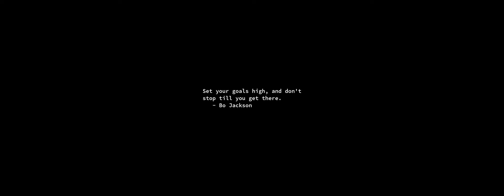Sunrise Time-lapse: Wednesday, February 14, 2024 - Take Two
On this day:
   Ash Wednesday (First day of Lent)
   First micro-on-a-chip patented (TI), 1978
   Bombing of Dresden, 1945
   Dmitri Kabalevsky dies in Moscow, 1987
   St. Valentine's Day